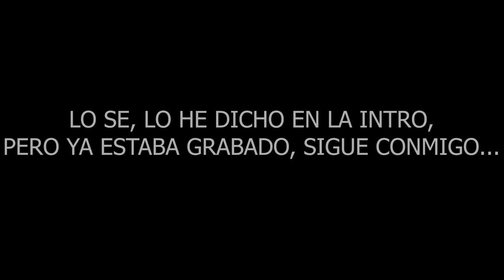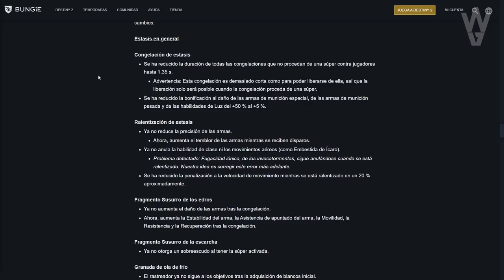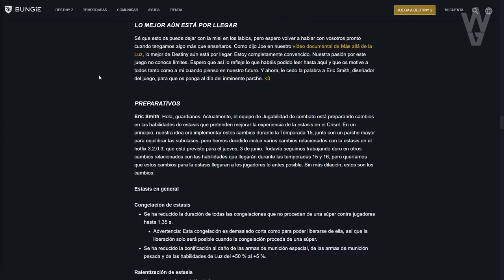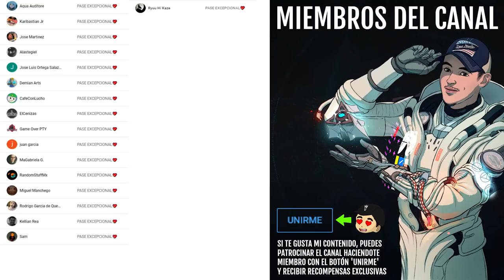Van 609 días sin nuevos mapas de Crisol... WTF?! | Destiny 2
👌💯(*Muy Raro*)💯👌
Requisitos:

0:00 Introducción
0:39 Van 609 Días sin nuevos Mapas, ni Modos de Juego PvP, etc...
1:22 Mejoras/ Balances para PvP y Estasis este Jueves 3 de Junio
2:35 Últimas mejoras/ adiciones al Crisol PvP
3:17 Los pocos mapas actuales, tienen errores
3:44 Ideas para nuevos Modos, Mejoras y Contenido PvP
8:44 Outro

► ¡Sígueme!
• Accesorios Gaming 10% dto. Código wildgamer
► Fuentes de información mencionadas en el video:
Aunque no lo haya visto, el titulo de este video me inspiro a tratar este tema centrándome en ello

► Comunidad de PS4: TheWildGamers
• ACTIVIDAD SECRETA PARA 6 EN LA ÚLTIMA CIUDAD! MISIONES CORRUPTAS! ATHEON GLITCH! Y MÁS! | Destiny 2
• SUSURRO EN CÁMARA DE CRISTAL! PRAEDYTH y EL DESEO 15! PORTALES ESPACIO-TEMPORALES y MÁS! | Destiny 2

💠MI PC:
• CPU: AMD Ryzen 7 5800X 3.8 GHz 8-Core Processor
• GPU/ Gráfica: Gigabyte GeForce RTX 3060 12 GB
• PLACA BASE: Asus ROG STRIX B550-F GAMING (WI-FI) ATX AM4
• CPU Cooler: Corsair H100i RGB PLATINUM 75 CFM
• Memoria RAM: Corsair Vengeance RGB Pro 32 GB DDR4-3200 CL16
• ALMACENAMIENTO: Samsung 970 Evo Plus 1 TB M.2-2280 NVME
• TORRE: Corsair iCUE 465X RGB ATX
• FUENTE: Corsair 850 W